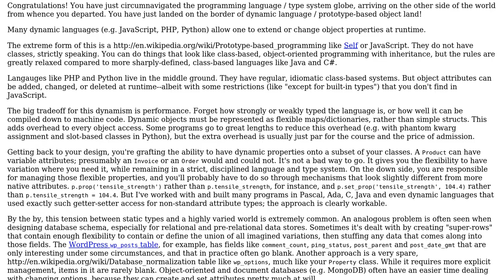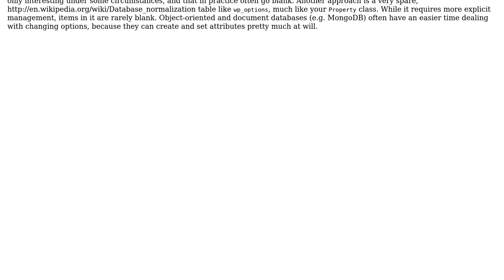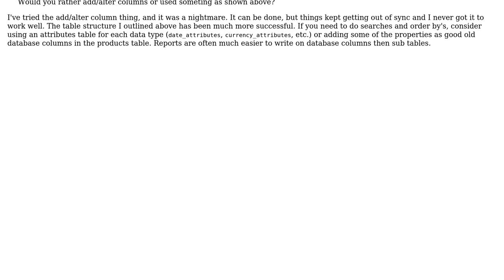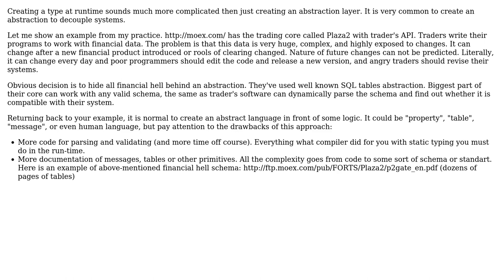Software Engineering: Adding field to the class at runtime - design pattern (4 Solutions!!)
Software Engineering: Adding field to the class at runtime - design pattern

With thanks & praise to God, and with thanks to the many people who have made this project possible! | Content (except music & images) licensed under CC BY-SA | Music | Images & others | With thanks to user quantdev user Jonathan Eunice user Guy Schalnat user Filip user astef and the Stack Exchange Network Trademarks are property of their respective owners. You are responsible for your own actions.